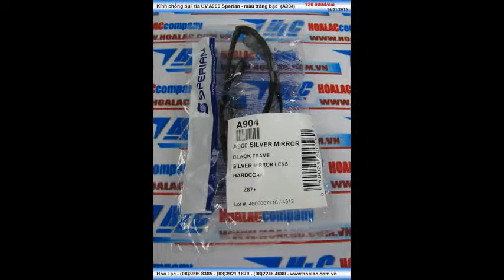Kính bảo hộ A900 màu đen tráng bạc